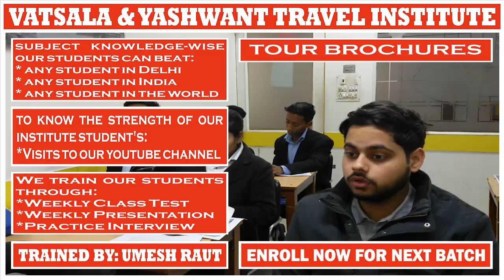TOUR BROCHURES | PRESENTATION BY YASH VERMA || For || UMESH RAUT: TRAVEL INDUSTRY TRAINING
* WhatsApp Chat: ?

# SPECIALITY OF OUR INSTITUTE STUDENTS:

We Are In The Travel Training Profession For The Last 22 Years

To Know More About This Watch 400+ Students' Subject Knowledge Videos | Visit The Following | Then Click The "Watch 400+ Videos" Button

Regards,